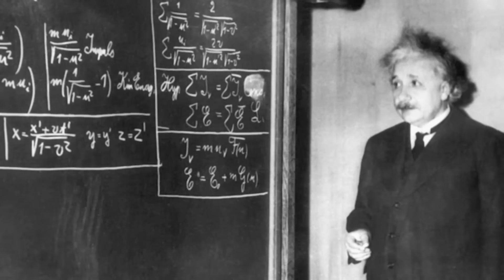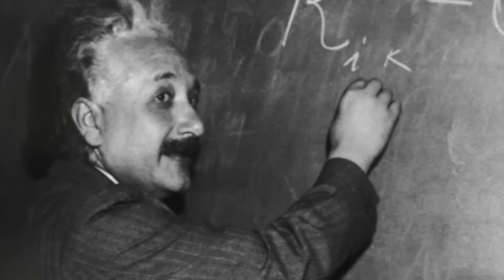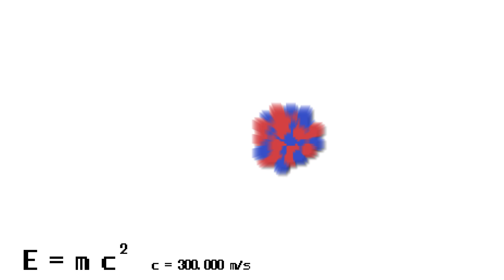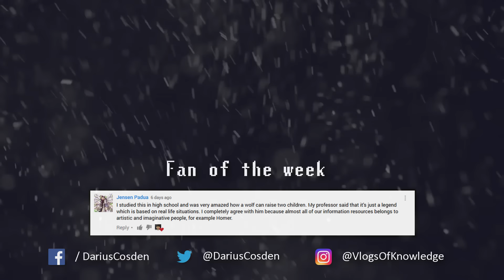Albert Einstein: His Life and Universe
In this episode of Vlogs Of Knowledge we cover Albert Einstein. The famous physisict that revolutionized modern physics. Who is Albert Einstein? When was Albert Einstein born? Where was Einstein born? All of these questions will be answered in this video about Einstein. History is so interesting! :)

Vlogs Of History is a show all about history videos on YouTube, under the Vlogs Of Knowledge media company, covering anything history related and worth talking about! From things that happened just a few years ago to the pre-historic times and even the dinosaurs, you can be sure we'll cover it all. Every Monday, you can come here and expect a new history topic on this YouTube Channel.

Music Used

- Darius